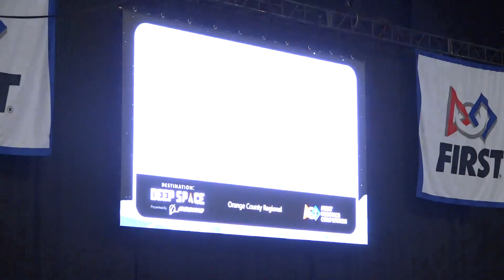Qualification match 72 - Orange County Regional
66 vs 41
Team 4481, together with 3759 and 4079 form the red alliance, and we take on the blue alliance, consisting of team 7157, 2493 and 159.